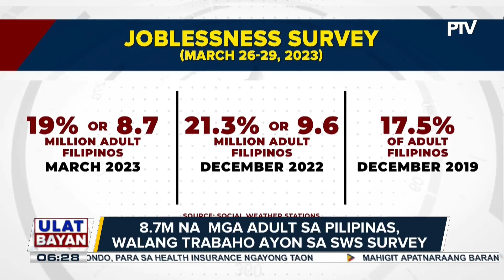SWS: 8.7 milyong adult sa Pilipinas, walang trabaho